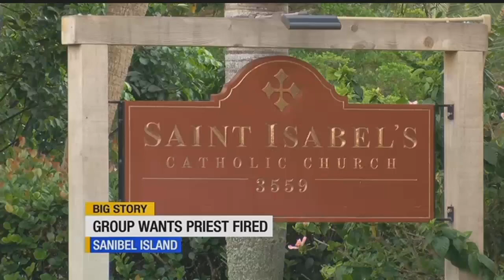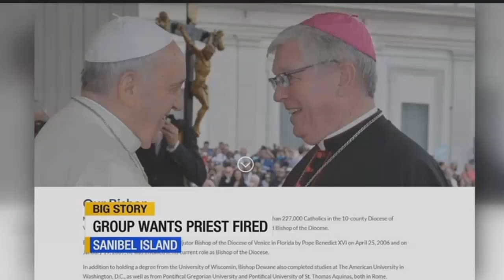Saint Isabel parishioners call to remove priest arrested for DUI